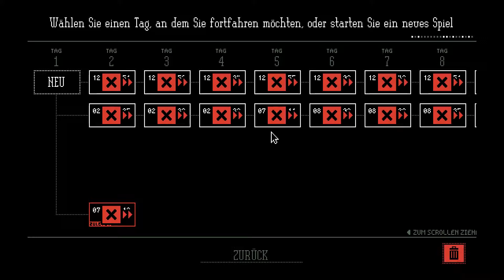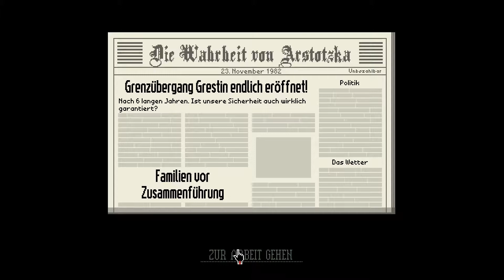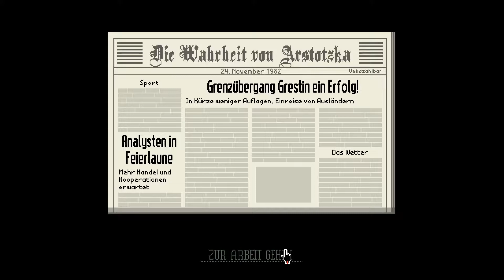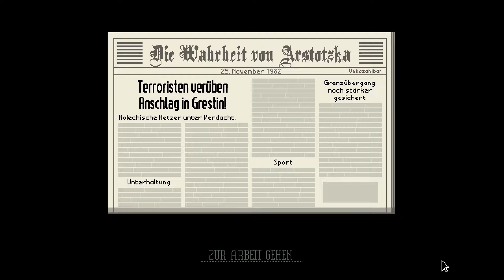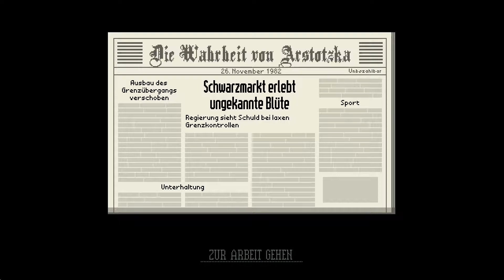Ab an die Grenze! | Papers, Please #1